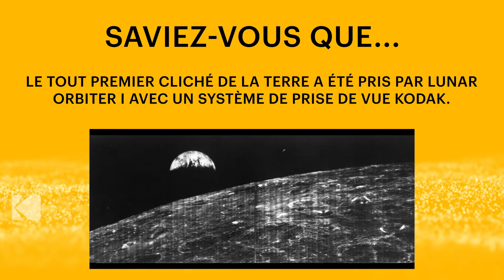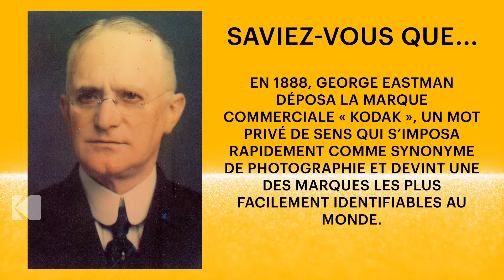Souriez, 5 curiosités sur l'invention de l'appareil photo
Le 29 juin commémore un appareil qui a changé le monde : l'appareil photo.

George Eastman, le fondateur de Kodak, est appelé « Le père de la photographie », parce que il est celui qui l’a rendu accessible au plus grand nombre.

Kodak Wide-format Media célèbre la photographie chaque jour de l’année, mais particulièrement à l’occasion de cette journée spéciale, nous avons pensé qu’il serait agréable de partager ces cinq évènements photos insolites.

Saviez-vous que...

Le Kodak Brownie a été lancé en 1900, le premier appareil photographique à la portée de tout un chacun, il coûtait 1 USD et une pellicule coûtait 15 ¢.

Le tout premier cliché de la terre a été pris par Lunar Orbiter I avec un système de prise de vue Kodak.

Le mot caméra qui en anglais signifie « appareil photo » vient de camera obscura qui se traduit par « chambre noire ». Les premiers appareils photographiques utilisaient un sténopé et une chambre noire.

En 1888, George Eastman déposa la marque commerciale « Kodak », un mot privé de sens qui s’imposa rapidement comme synonyme de photographie et devint une des marques les plus facilement identifiables au monde.

C’est Steven Sassen, ingénieur R&D chez Kodak, qui inventa l’appareil photo numérique.